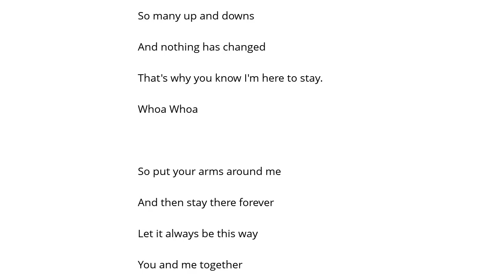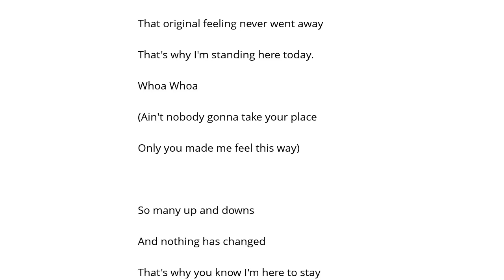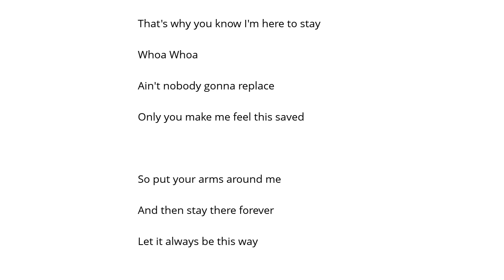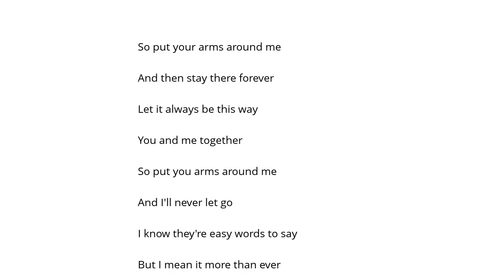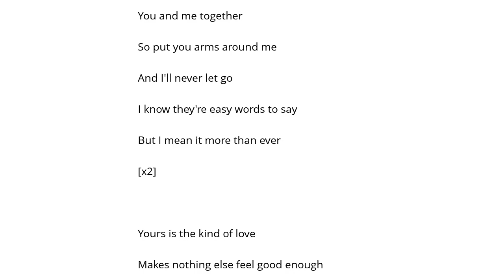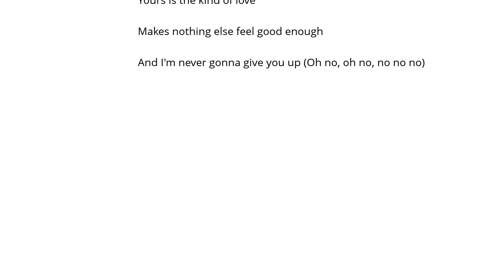Natasha Bedingfield Put Your Arms Around Me Şarkı Sözü